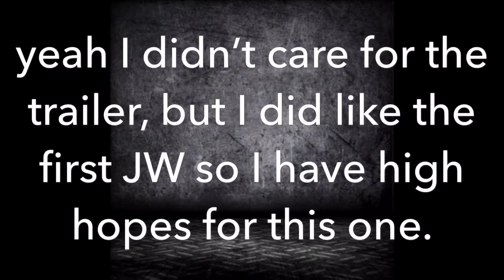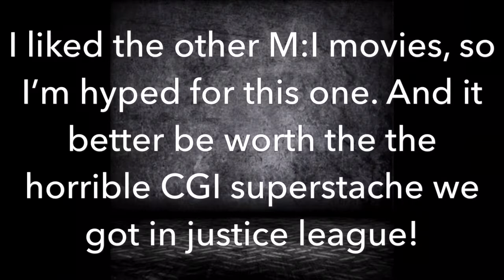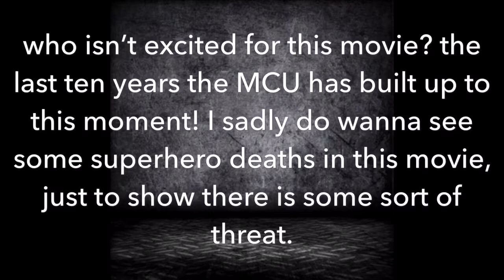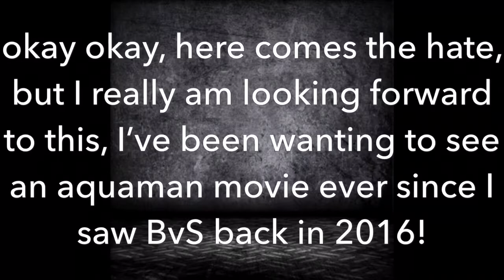My top ten anticipated movies of 2018!!!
Remember this is just my opinion, so please don’t swear at me in the comments!